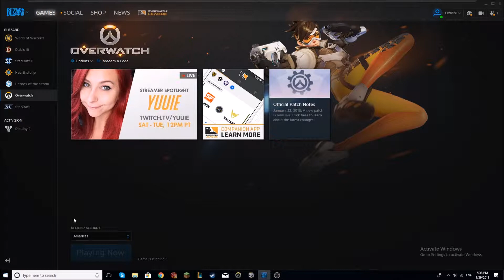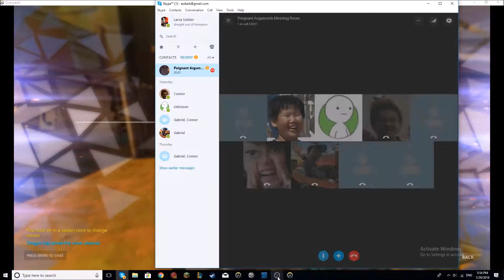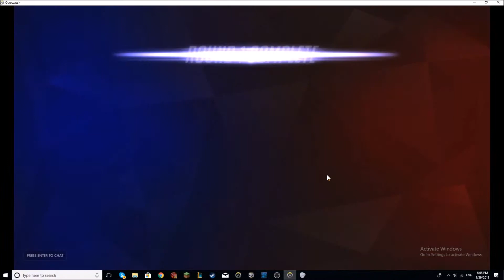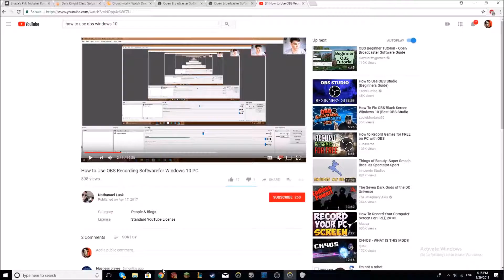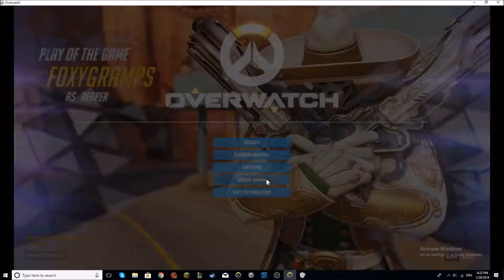Overfuck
There are not enough Hanzos on your team